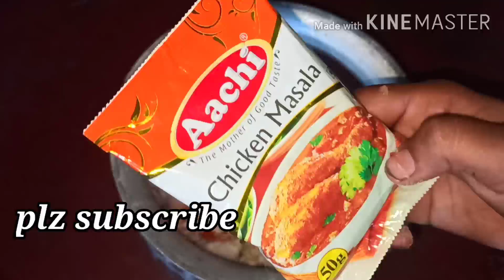Chicken curry/ఇలా చేయండి చాలా రుచిగా ఉంటుంది పిల్లలు చాలా ఇష్టంగా తింటారు/ how to make chicken curry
Chicken curry//